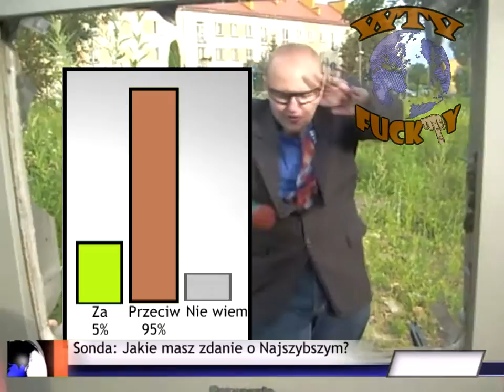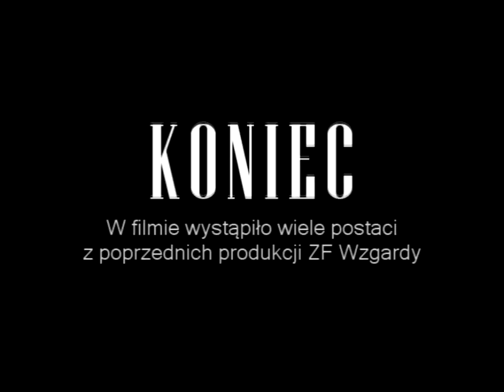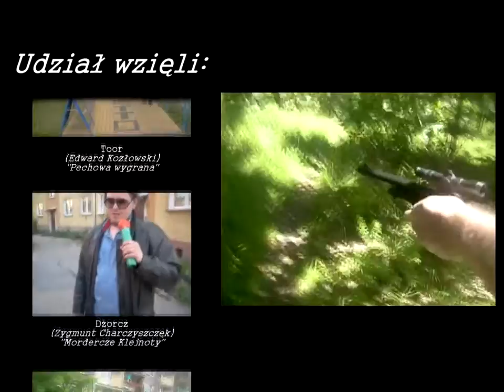Najszybszy na chodniku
ZF WZGARDA przedstawia: Przejmująca opowieść o wyjątkowym człowieku z pasją realizującym swój cel, który jednak zostaje zaszczuty przez media i tłum szarych ludzi.